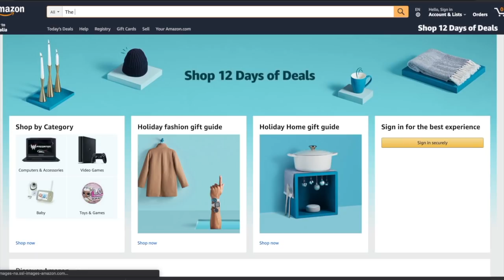Best Argument Against God - خدا کے وجود کے خلاف بہترین دلیل۔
This is the best argument against a theistic god. A challenge to any god believer to prove it wrong.